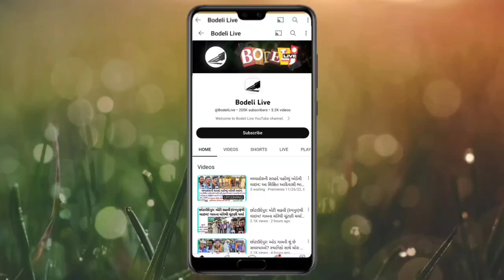નેતા હોઈ તો આવા! વરરાજા ને AAPના ધારાસભ્ય ચૈતર વસાવાએ પોતાના ખભા પર બેસાડી નચાવ્યા,વિડીયો થયો વાઈરલ!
નેતા હોઈ તો આવા!
વરરાજા ને AAPના ધારાસભ્ય ચૈતર વસાવાએ પોતાના ખભા પર બેસાડી નચાવ્યા, વિડીયો થયો વાઈરલ! જુઓ બોડેલી લાઇવ